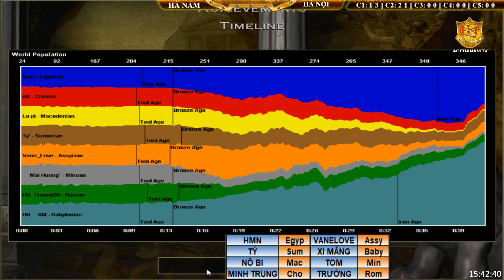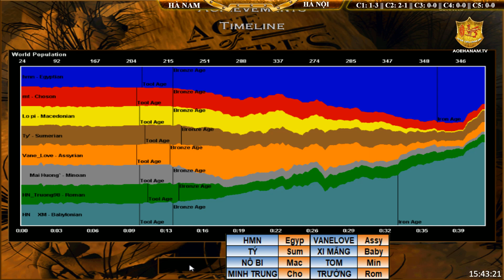4vs4 - C2T4 || Hà Nam vs Hà Nội ngày 29/7/2018